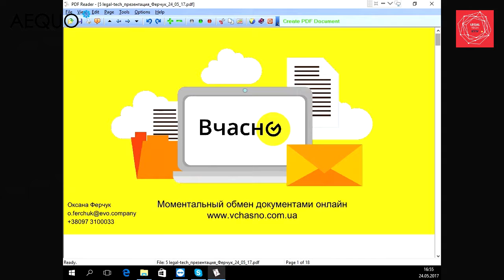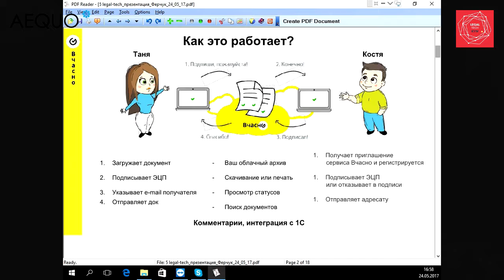Legal Tech Kyiv 2017_Оксана Ферчук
Оксана Ферчук - руководитель онлайн-сервиса обмена документами «Вчасно».
Леся Михаленко - руководитель юридической службы торговой площадкиZakupki.Prom.ua.
Тема доклада: «Электронный документооборот на службе у юристов».

INTELLECTUAL PROPERTY - Курс для юристов по интеллектуальной собственности в Украине и мире

DIGITAL LAW UKRAINE - Курс по IT-праву и юридическому сопровождению IT-бизнеса в Украине

DIGITAL LAW RUSSIA Курс по IT-праву и юридическому сопровождению IT-бизнеса в РФ

Понравилось видео?
• Включите уведомления!
• Оставьте комментарий!